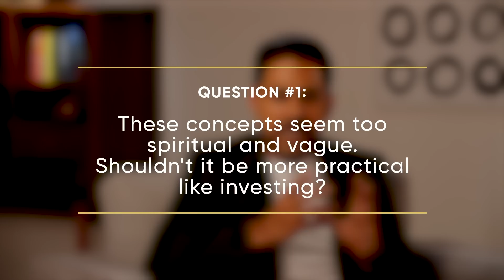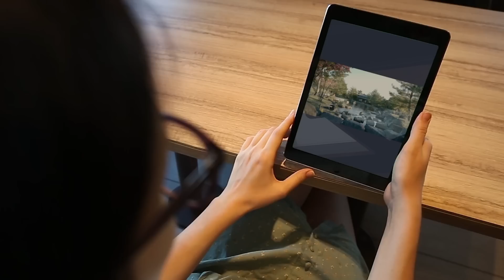Your Biggest Questions About Money EQ with Ken Honda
In this video, your biggest questions about Money EQ with Ken Honda are about to be answered! 💰 Feeling inspired to find out more? Check this out next to join your Money EQ tribe today

If you enjoyed our free Masterclass, The Japanese Art of Healing Your Money Wounds, and are intrigued by the Money EQ online course, this video is for you!

Concerned that Money EQ is too mental or spiritual? 🧠

Want to know if these ideas will work outside Japan? 🗻

Find it hard to believe that BIG changes can happen in your level of financial freedom just 3 weeks? 🤯

Founder of Mindvalley Vishen Lakhiani has teamed up with Ken Honda to address these queries along with a wealth of others!

See you in Money EQ...to manage your money in the most effective revolutionary way ever! 💸